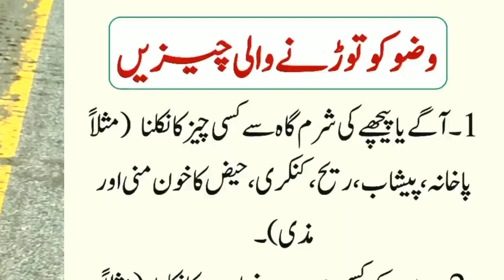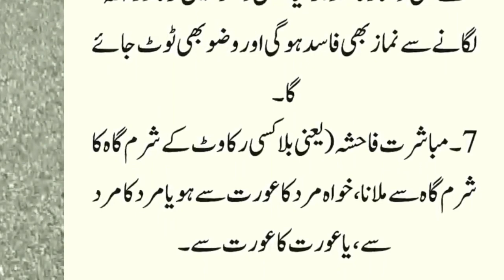Kin_Cheezo_Se_Wuzu_toot_jata_Hai_|_وضو_توڑنے_والی_چیزیں_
Best Mics for YouTubers: -
Under 35$
Under Boya by M1
My Boya by MM1
My Future Mic Boya by HM100
Filters | Use: -
Foam Filter
Pop Filter
My Editing Earphone
Headphones (I use)
PC (Similar to Mine)
links, then I may get some commission. But bear in
mind, you won't be charged even an extra penny. I